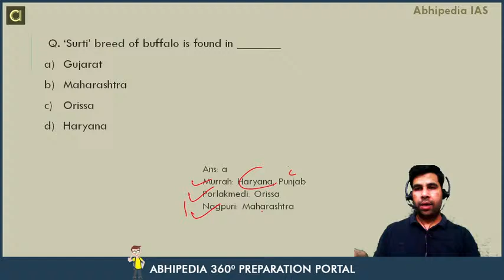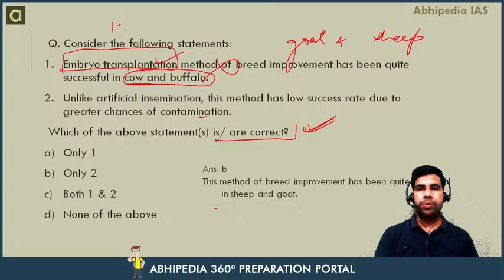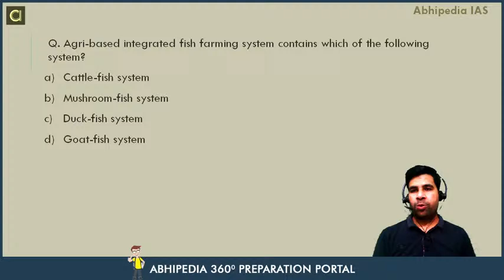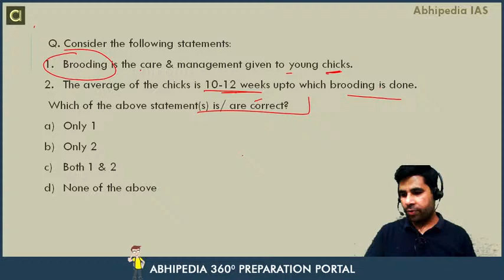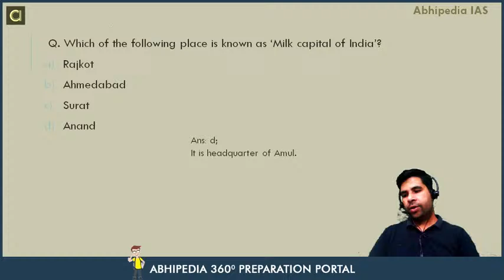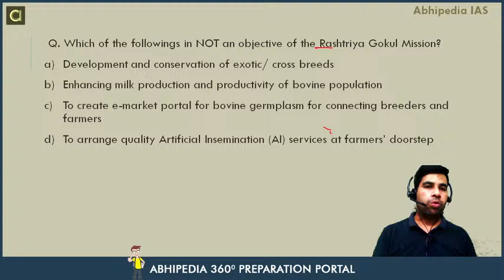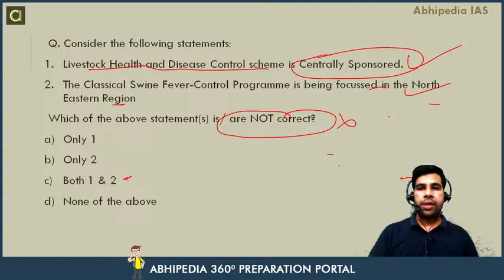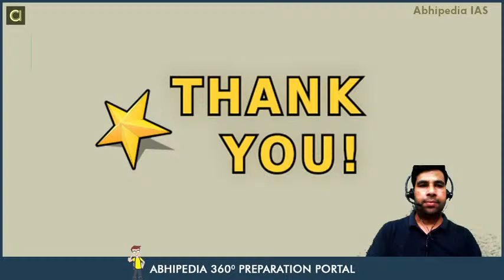NABARD GRADE A EXAM-2021 | AGRICULTURE & RURAL DEVELOPMENT | ANIMAL HUSBANDRY | BY SHAHID SIR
NABARD GRADE A EXAM |AGRICULTURE & RURAL DEVELOPMENT | HORTICULTURE |BY SHAHID SIR